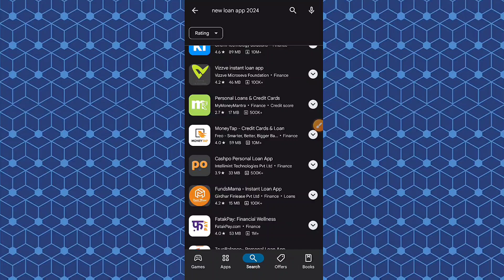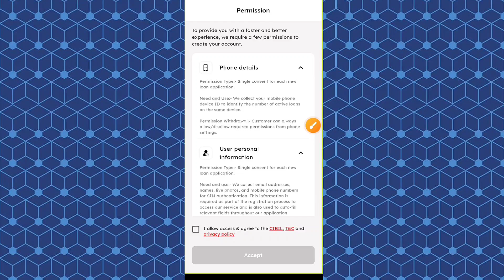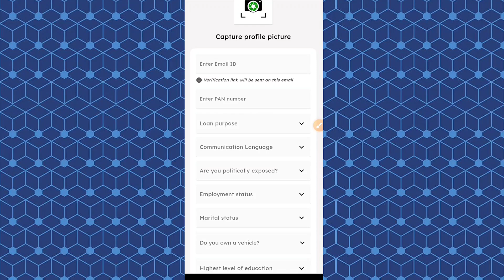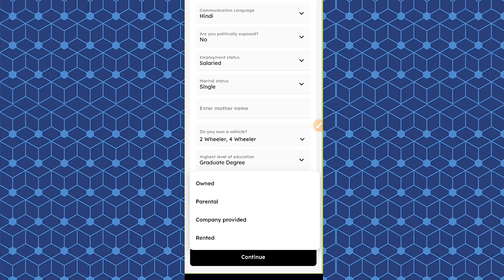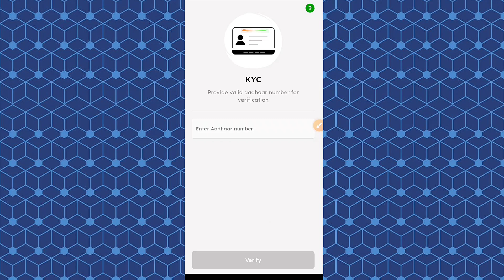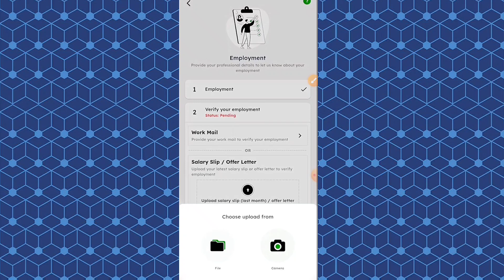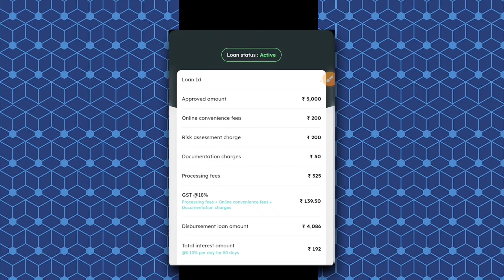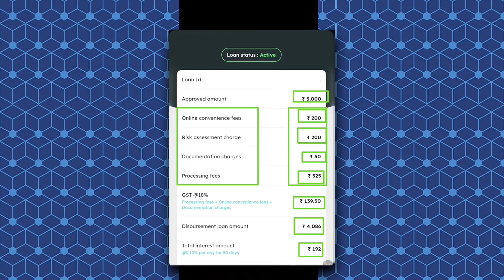Best loan app on play store | New loan app fast approval 2024 | Instant loan without income proof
Hello Dosto Aaj ke is video me apko new loan app se instant loan leker dikhaunga to video ko pura dekhna h or like krna na bhule.

New Loan App Listed On Play Store
101% New Instant Loan Without Income Proof  Loan App Fast Approval 2024 Age 18